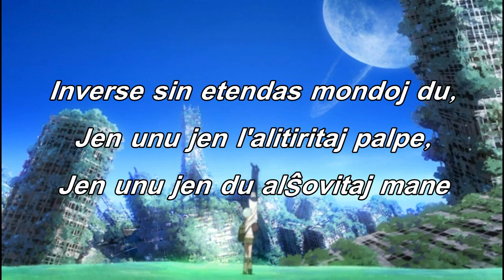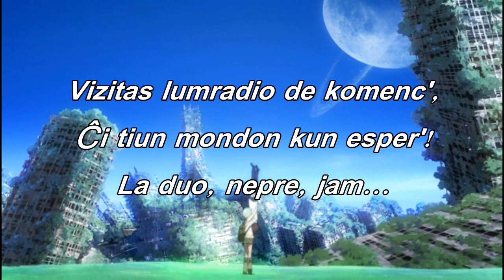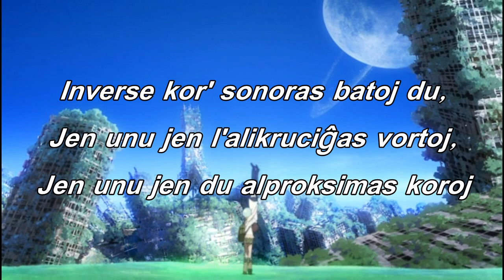Estelle Micheau - Patema Inverse (Sakasama no Patema Ost. Esperanto) Lyric Video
Hai!

I don't know you like this song or not. But, i really love this song when the first i heard. This is beautiful song, even though i don't understand Esperanto language.

below is the translation of the lyric :

Version 1:

Two worlds spread each to the opposite side
One and the other pulled by touch
One and two, pushed by hands

The heavens and the earth, cut apart,
Are joined on the palm of the hand.
The ray of light of the beginning has come,
This world, with hope!
Both, surely, someday...

Resonating upside-down, two heartbeats
One and the other exchange words
One and two bring their hearts closer

Are pressed on the palm of the hand.
The sound of footsteps of the beginning is coming,
They're travelling here with the future!
Both, surely, someday...

Sorry for my uncorrect lyric, i'm not esperanto native.

thanks to:

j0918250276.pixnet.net